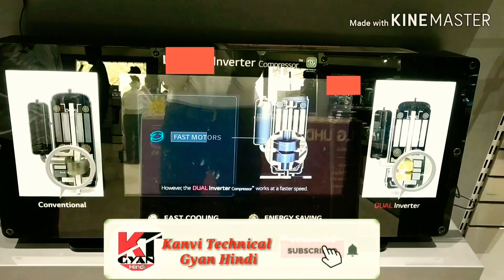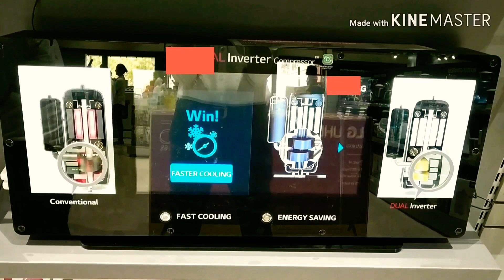Inverter VS Non Inverter AC | Inverter Ac Vs Normal Ac | Explained In Hindi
Dosto is video me Maine Inverter AC or Non Inverter (fix- speed) AC kaise work karta he or apko konsa ac Lena Chahiye kya advantage ya disadvantages he ye detail me bataya he is video me apko Apne liye konsa AC Lena Chahiye ye samaj me as jaega.

Information sahi lage Video achha lage to video ko ek like jarur Kar dijiyega.

Topics Covered
1:- Inverter Vs non inverter ac
2:- inverter VS Normal Ac
3:- inverter VS fix speed AC
4:- inverter AC Vs non inverter ac
5:- inverter air conditioner Vs non inverter air conditioner
6:- inverter non inverter ac difference
7:- Difference between inverter non inverter ac
8:- difference between inverter AC and non inverter ac

Jai Hind
Jai Bharat 🇮🇳